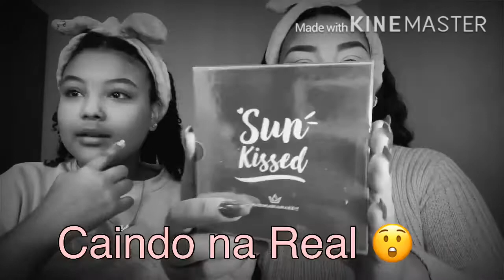REPRODUZINDO A MAQUIAGEM MARI MARIA DEPOIS DE 1 ANO